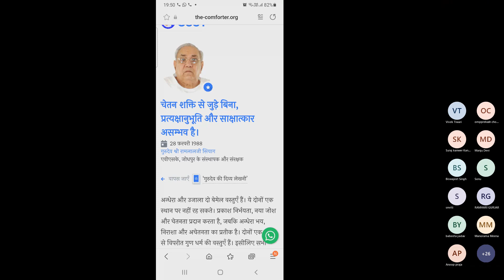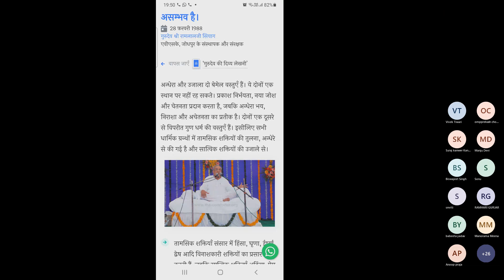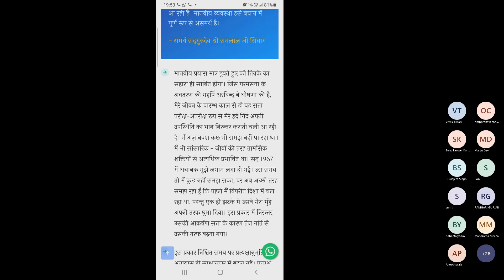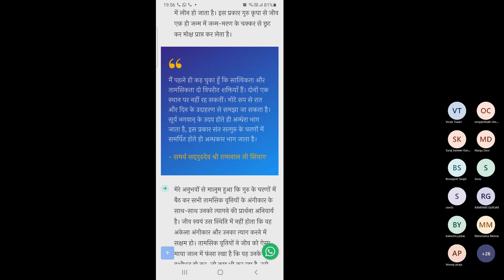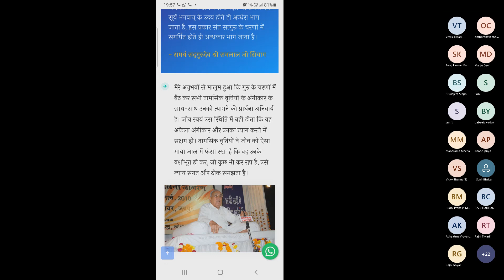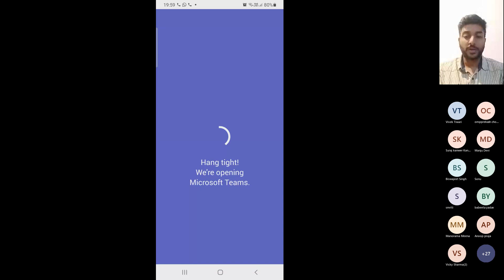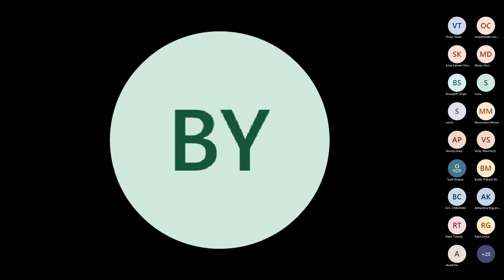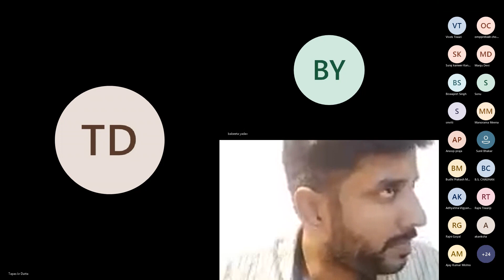20 Oct 2022 || GSSY Meditation & Experiences - 531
Every morning at 5.10 AM and Evening at 7.20 PM